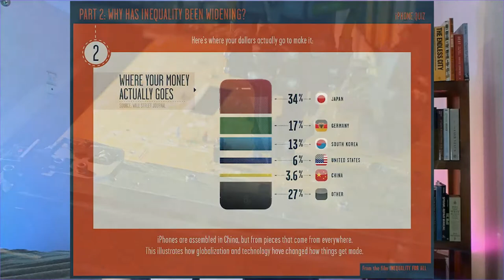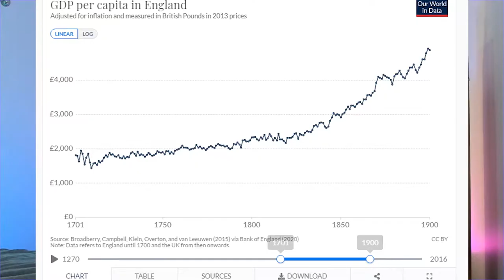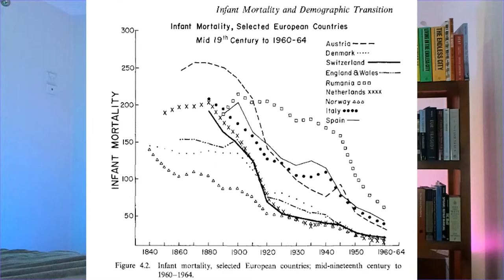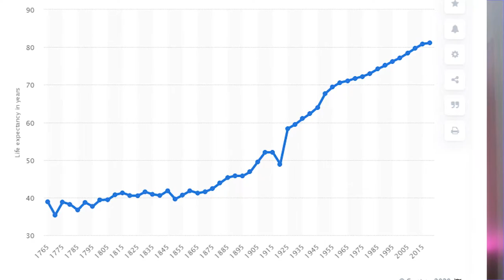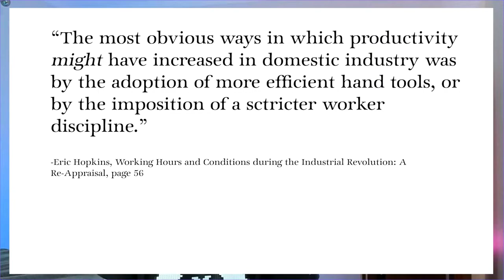Working Conditions and Quality of Life during the Industrial Revolution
The Industrial Revolution is meant to be a time filled with large, dirty factories where people performed dangerous labour, receiving little in return. Quality of life stagnated at this time, with only the rich profiting from this new way of working. But how much truth is there to such claims? As usual, the truth is somewhere in the middle, and the actual story of the people at the time is far more interesting than the common narrative.

00:00 Introduction
01:31 iPhone Production
02:00 Dividing Labour
03:40 English GDP and Productivity
04:00 Health and Inequality
06:00 Working Conditions
13:00 Conclusion

I am focused on the story of economics and making it a fun, engaging and relevant subject to learn. I aim my videos at a general audience, although occasionally I create more technical videos. I focus on showing why it's such an important subject and all of the common and some not-so-common misconceptions people have, but most importantly I explore why people can have these misconceptions. I am studying a Masters of Public Policy and as I learn more, I will be adding that knowledge to my videos.

I also let the evidence take me to the conclusions.